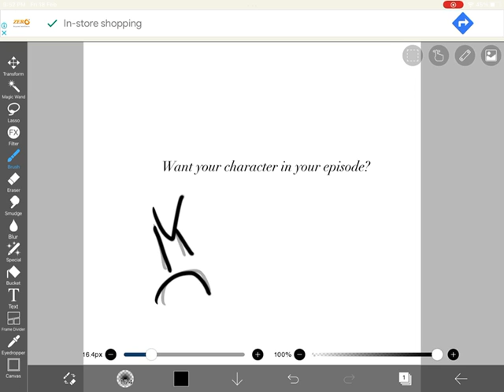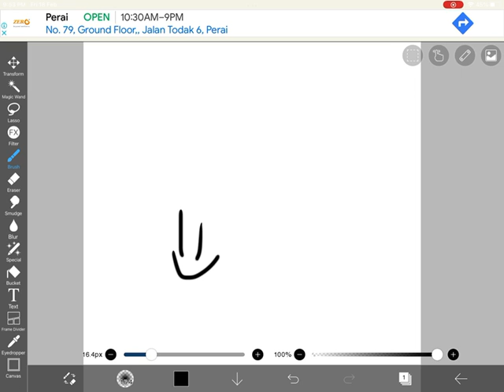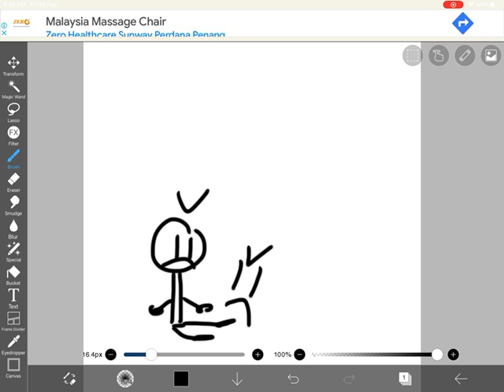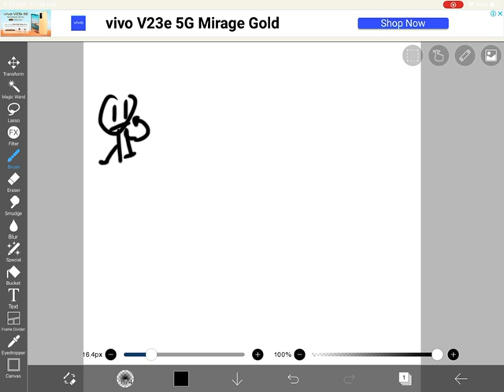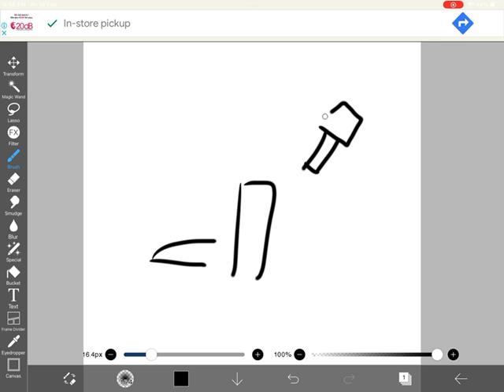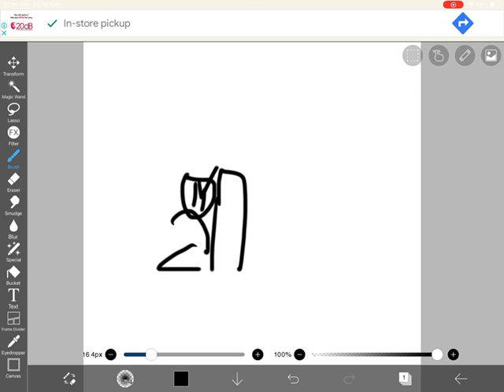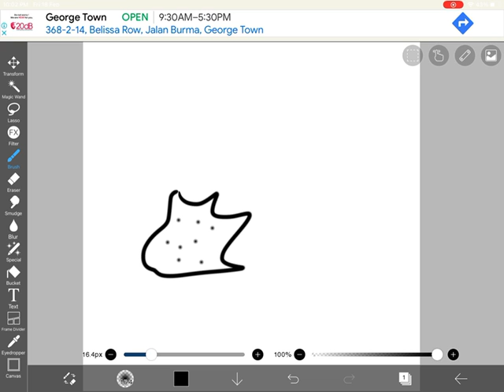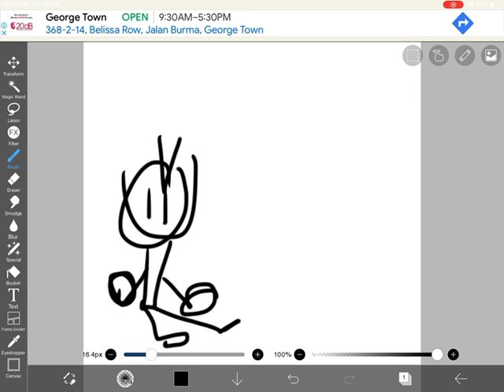WABFD3:the overly hard spring challenge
Really hard